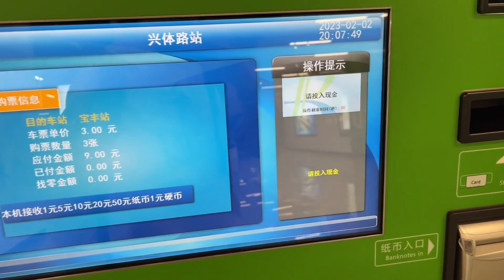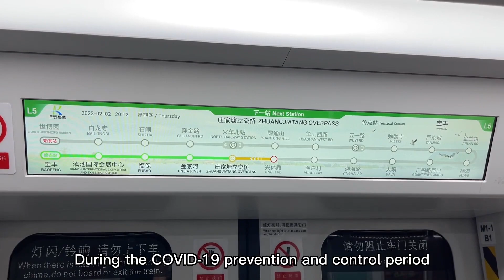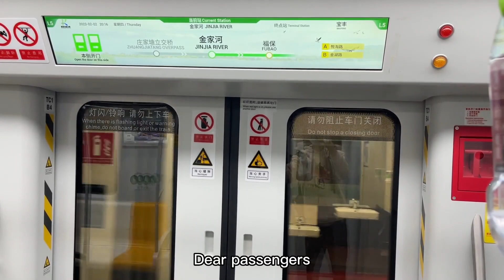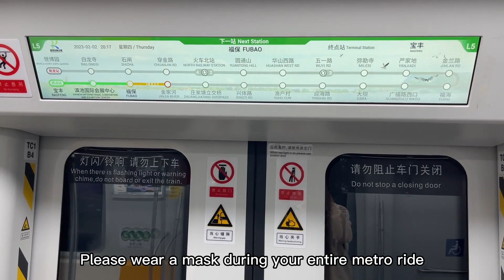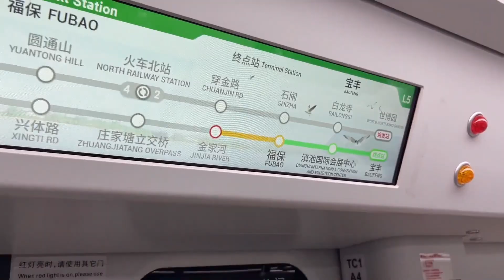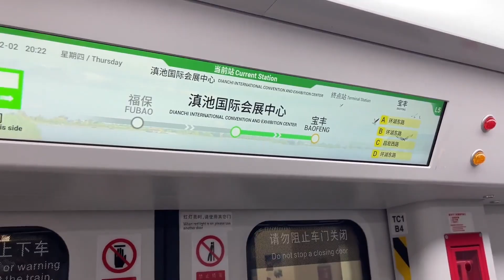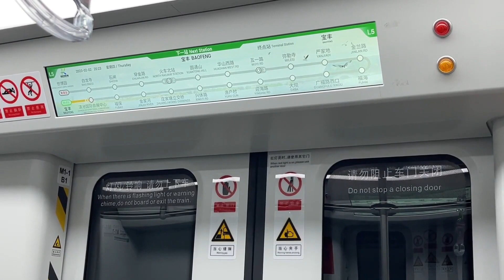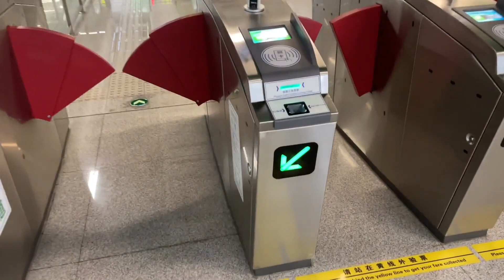坐地铁去住的酒店：昆明地铁5号线 ,地铁风光。中国